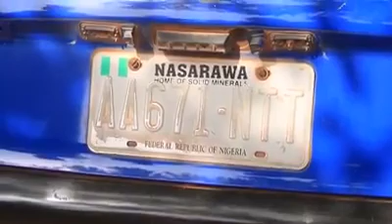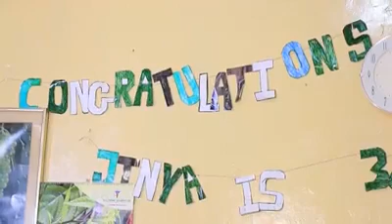Musha dariya daushe da hafiza gabon mai ciki hausa film